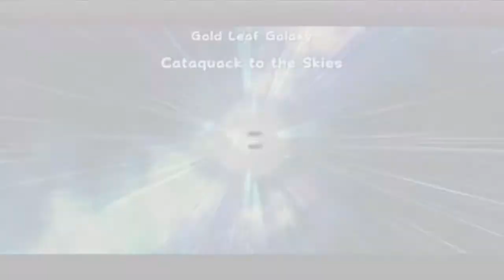Super Mario Galaxy - Episode 17: Dead Jaws!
Today we start a new Let's Play and im glad to present you with Super Mario Galaxy, where we will be travelling through space to try and save peach and defeat bowser.